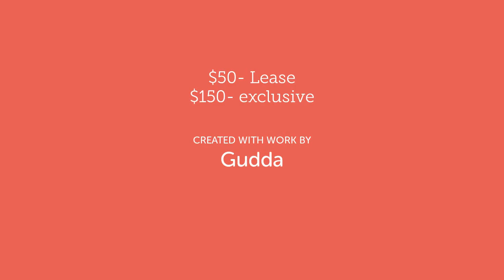Slob On My Knob Instrumental Gudda Mix